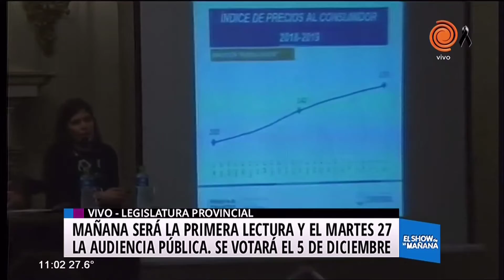Presentación del presupuesto provincial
Tras la polémica presentación de los gastos con caramelos, en la Legislatura Provincial se realiza la presentación oficial del presupuesto que regirá para el año próximo.